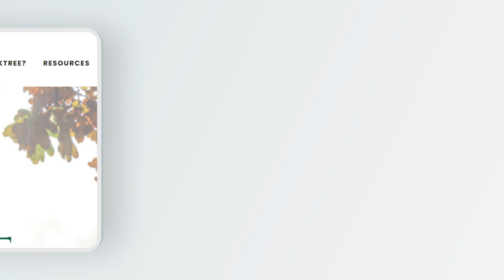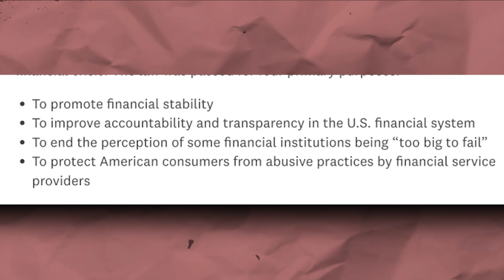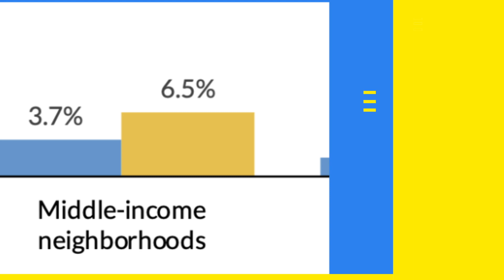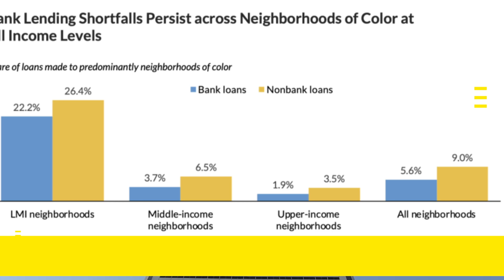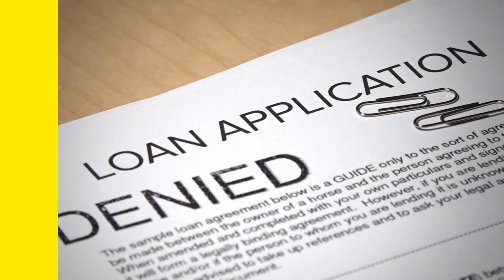𝑰’𝒎 𝒇𝒓𝒐𝒎 𝒕𝒉𝒆 𝐆𝐎𝐕𝐄𝐑𝐍𝐌𝐄𝐍𝐓 𝒂𝒏𝒅 𝒉𝒆𝒓𝒆 𝒕𝒐 𝒉𝒆𝒍𝒑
𝐀 𝐥𝐨𝐧𝐠 𝐥𝐞𝐠𝐚𝐜𝐲 𝐨𝐟 𝐃𝐒𝐂𝐑 𝐥𝐨𝐚𝐧𝐬 – 𝐓𝐚𝐥𝐤 𝐭𝐨 𝐭𝐡𝐞 𝐄𝐱𝐩𝐞𝐫𝐭𝐬!

𝐒𝐜𝐡𝐞𝐝𝐮𝐥𝐞 𝐢𝐧𝐝𝐢𝐯𝐢𝐝𝐮𝐚𝐥 𝐨𝐫 𝐠𝐫𝐨𝐮𝐩 𝐍𝐨𝐧𝐐𝐌 𝐩𝐫𝐨𝐝𝐮𝐜𝐭 𝐭𝐫𝐚𝐢𝐧𝐢𝐧𝐠. 𝐁𝐞𝐜𝐨𝐦𝐞 𝐚𝐧 𝐄𝐗𝐏𝐄𝐑𝐓!